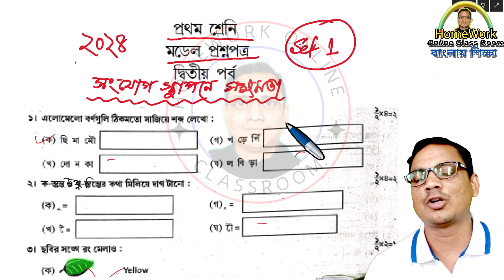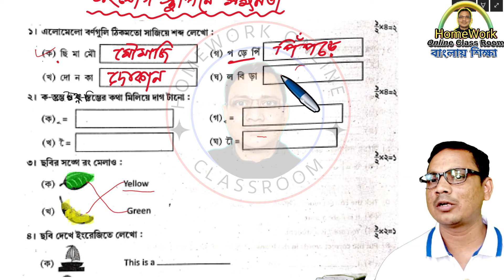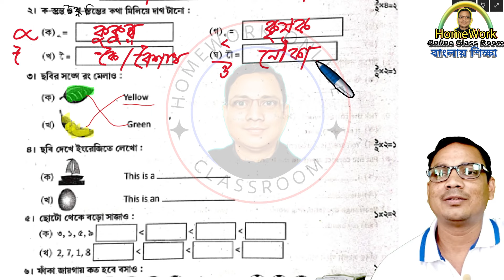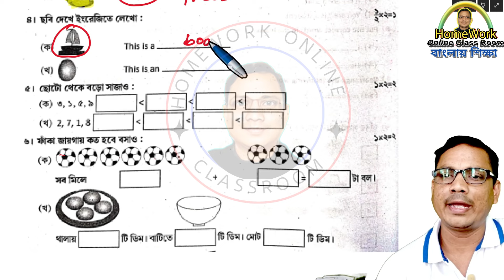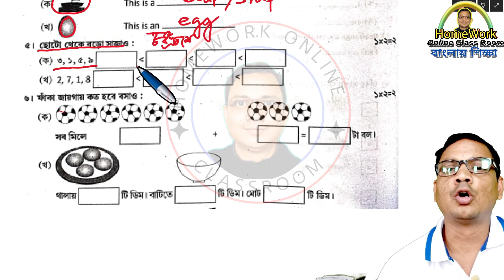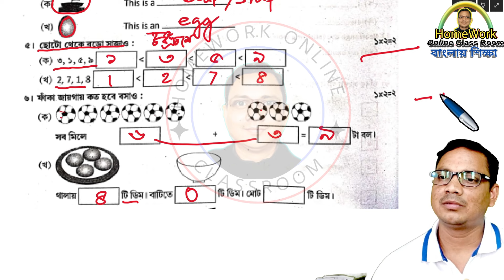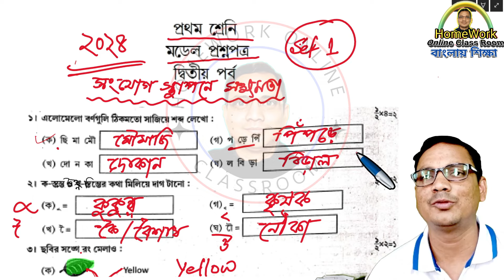Class 1 2nd Unit Test 2024 । প্রথম শ্রেণির প্রশ্নপত্র-১ । Model Questions Set 1। DB Sir homework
Class 1 2nd Unit Test 2024 । দ্বিতীয় শ্রেণির নমুনা প্রশ্নপত্র-১ । Model Questions Set 1। DB Sir homework

✅ In this video :Class 1 2nd Unit Test 2024 । দ্বিতীয় শ্রেণির নমুনা প্রশ্নপত্র-১ । Model Questions Set 1। DB Sir homework
✔️ Class: Class 1 2nd Unit Test 2024 । দ্বিতীয় শ্রেণির নমুনা প্রশ্নপত্র-১ । Model Questions Set 1। DB Sir homework
✔️ Subject: Class 1 2nd Unit Test 2024 । দ্বিতীয় শ্রেণির নমুনা প্রশ্নপত্র-১ । Model Questions Set 1। DB Sir homework
✔️ Book Name : Class 1 2nd Unit Test 2024 । দ্বিতীয় শ্রেণির নমুনা প্রশ্নপত্র-১ । Model Questions Set 1। DB Sir homework
✔️ Chapter:  Class 1 2nd Unit Test 2024 । প্রথম শ্রেণির নমুনা প্রশ্নপত্র-১ । Model Questions Set 1। DB Sir homework
✔️ Topic Name: Class 1 2nd Unit Test 2024 । প্রথম শ্রেণির নমুনা প্রশ্নপত্র-১শ্রেণির নমুনা প্রশ্নপত্র-১ । Model Questions Set 1। DB Sir homework
✔️ Topics Covered in This Video: Introduction - Class 1 2nd Unit Test 2024 । প্রথম শ্রেণির নমুনা প্রশ্নপত্র-১ শ্রেণির নমুনা প্রশ্নপত্র-১ । Model Questions Set 1। DB Sir homework
✔️📚👉 Important
✔️📚👉  Previous Video :
✔️📚👉  Next Video:

Thanking you
Debdas Bhaskar
Please
➡️ like / Share / Command
➡️ Your Quaries:
homework online classroom
tuition free
debdas bhaskar
amar boy
online class
class db sir
প্রথম শ্রেণির নমুনা প্রশ্নপত্র-১